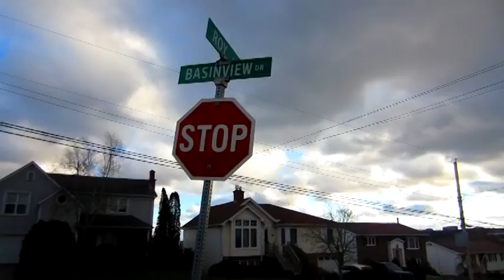Bedford - Walk Around the Neighbourhood - November 2017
The fall colours were still out around the neighbourhood, where the nature was nice as well.  When I went for a nature walk of sorts around the area, I saw ravens, dramatic skies, a jet plane, wet snow grains, cars, trees, homes, blown leaves, what was going on around my home, and the like.  This was a fresh air break on Monday, November 20th, 2017 at 2:23 p.m. Atlantic Standard Time, in Bedford, Nova Scotia.